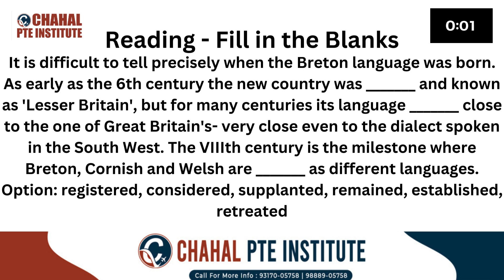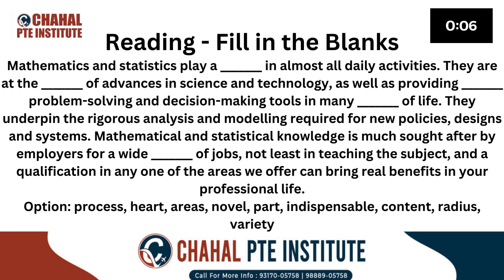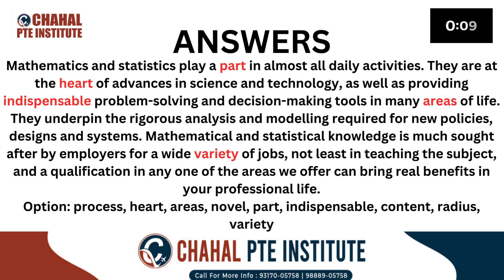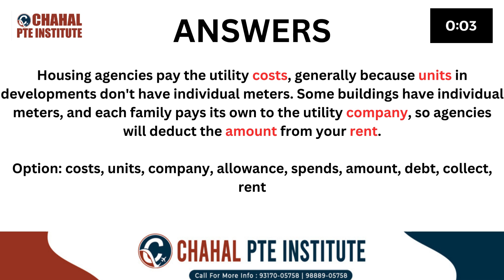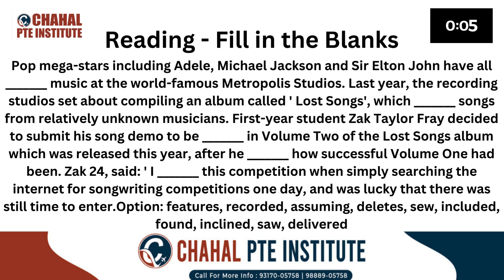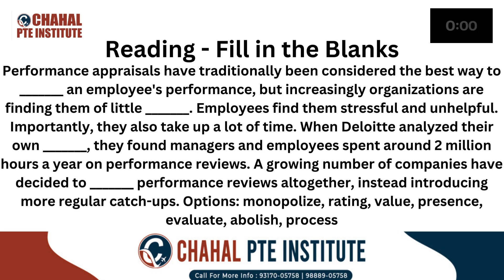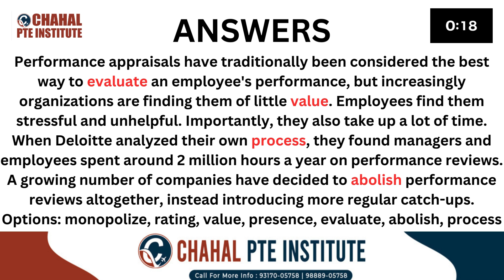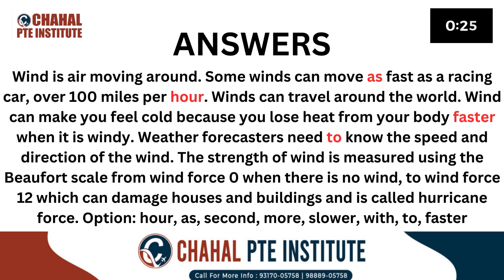PTE READING FILL IN THE BLANKS | 17 May 2024 | Best material for exam | CHAHAL PTE